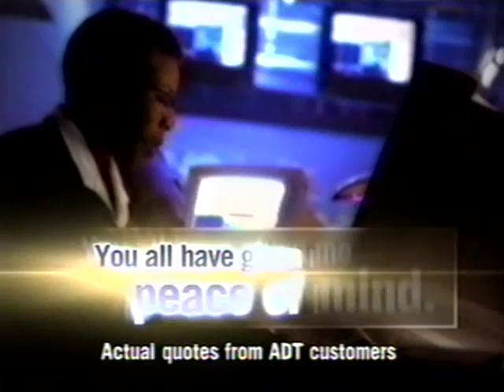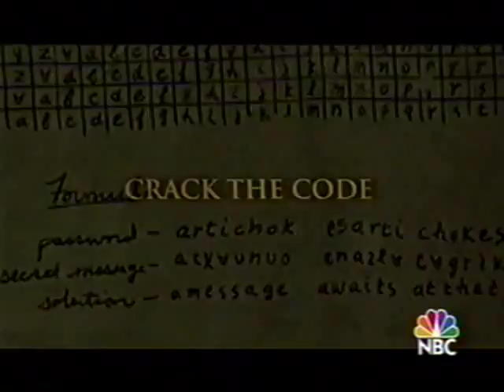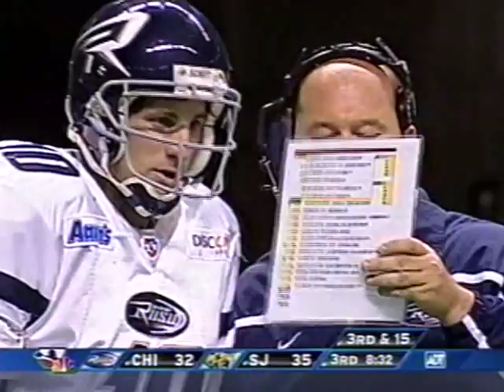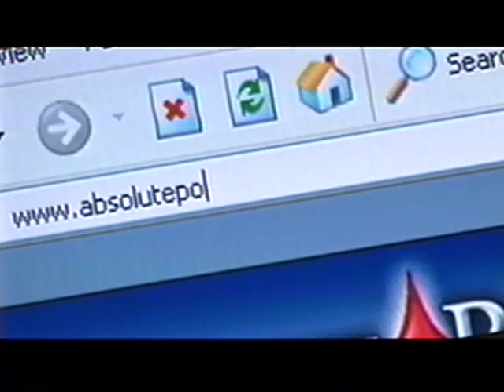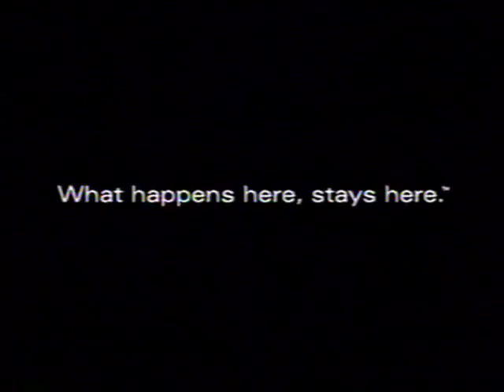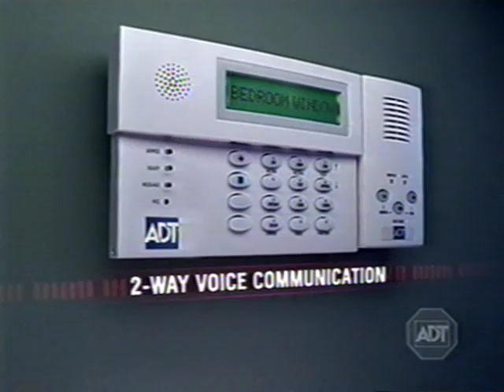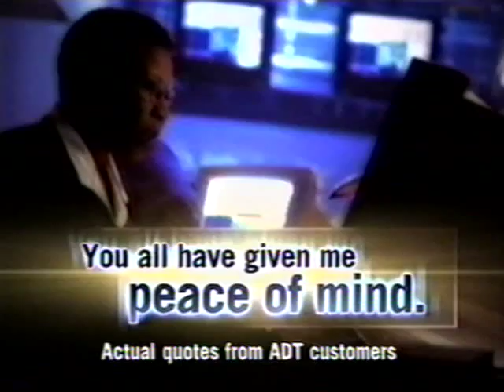Arena Football League - Chicago Rush at San Jose SaberCats - 6/3/2006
AFL - American Conference Championship - AFL on NBC broadcast - Chicago Rush at San Jose SaberCats - June 3, 2006 - Full box score